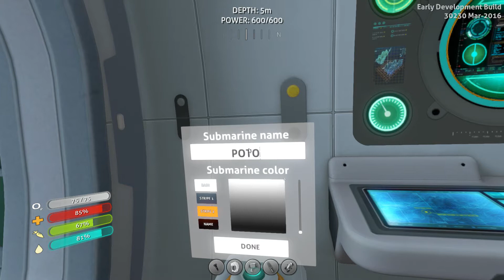Subnautica (Farming Update) - Cyclops!!! - PART #21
Let's Play Subnautica, the underwater exploration strategy game!